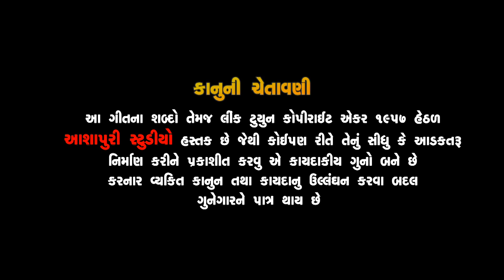MARA RAMAPIR LEJO RE HABHAD ||RANJIT ZALA NEW GUJARATI SONG Gujarati-New Song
|| AASHAPURI STUDIO VADADLA PRESENT
📲  આ વિડિઓ  ની  લીંકને તમારા મિત્રોને  મોકલવા  વિનતી
Title  MARA RAMAPIR LEJO RE HABHAD

💠SINGAR :RANJIT ZALA

💠ACTOR :RANJIT ZALA _JIGO        VADADALA .MAHIMA MAKVANA

💠 LYRICS:PRAVINBHAI DABHI GADVEL

💠 SP:MAHEDR THAKOR AZIT ZALA KETAN ZALA MITESH ZALA ROHAN ZALA SURESH CHAUHAN

💠 RECORDG:BAHUCHAR STUDIO RAKHIYAL

💠D.O.P : YOGESH CHAUHAN SANDIP CHAUHAN
દિલીપ ઠાકોર, હર્ષદ ચૌહાણ ,અશોક ઠાકોર,સુરેશ ઝાલા, જયેશ સોઢા
પાયલ શાહ,હિરલ રાવલ, કિશન પ્રજાપતિ,નેતલ ઠાકોર, શીતલ બારોટ

💠AASHAPURI STUDIO VADADLA

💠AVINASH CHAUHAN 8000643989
LEBEL_ AASHAPURI STUDIO VADADLA

આશાપુરી સ્ટુડિયો વડદલા